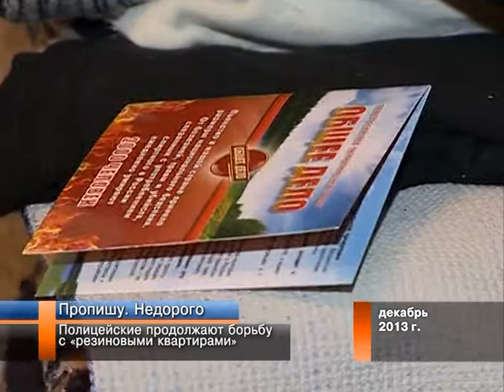Полицейские продолжают борьбу с «резиновыми квартирами».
Прописались, не живут. Сегодня в городе остро стоит проблема так называемых «резиновых квартир». Газовая столица привлекает жителей других регионов и иностранцев своими зарплатами, поэтому число гастарбайтеров растёт с каждым годом. Они приезжают в Новый Уренгой на заработки, но чтобы попасть на работу, нужна регистрация. Предприимчивые горожане за вознаграждение готовы пойти иностранцам навстречу. Правда, в погоне за деньгами они забывают, что такая помощь полицейскими трактуется однозначно. Андрей Бебелес с подробностями.